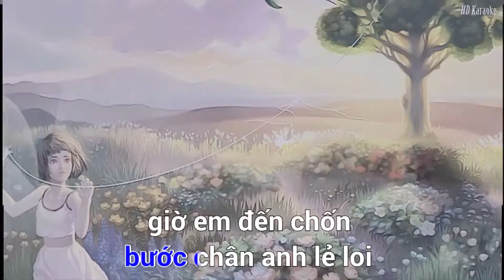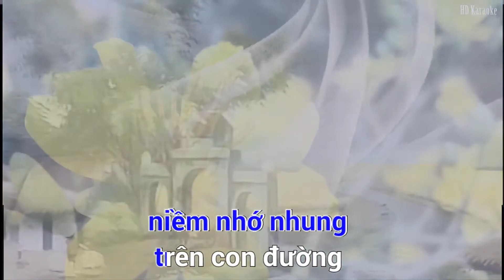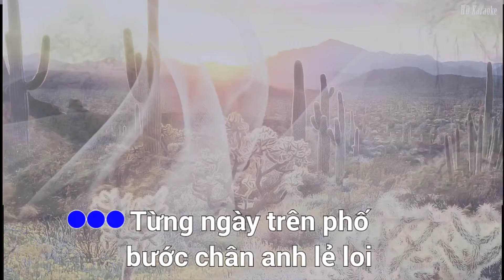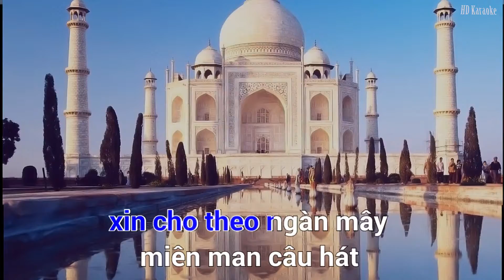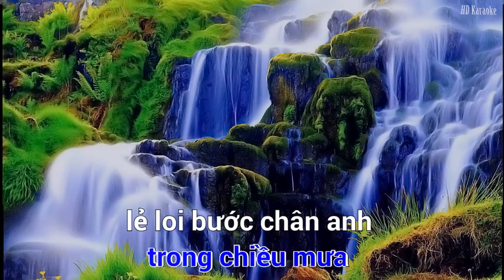Karaoke ║ Bước chân lẻ loi ║ Karaoke midi 🎤